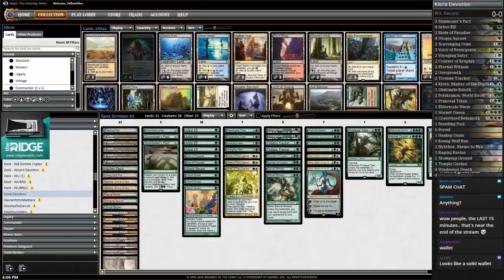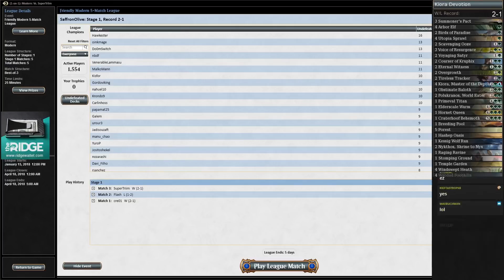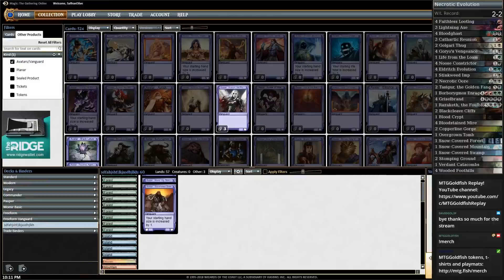Hoof, There It Is (Kiora Devotion, Modern) – Stream Highlights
Is Kiora, Master of the Depths the secret to making a green devotion deck work in Modern? Check out the stream highlights!